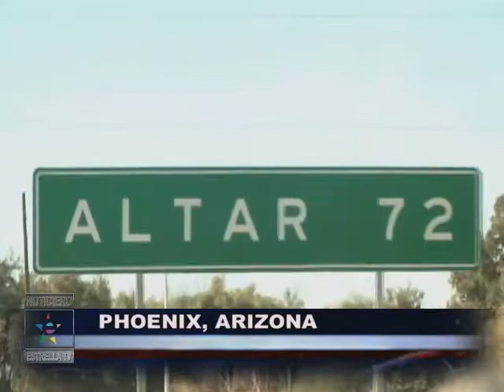Noticiero Enrique Gratas- Nueva Ruta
Los indocumentados encuentran una nueva ruta hacia Estados Unidos.